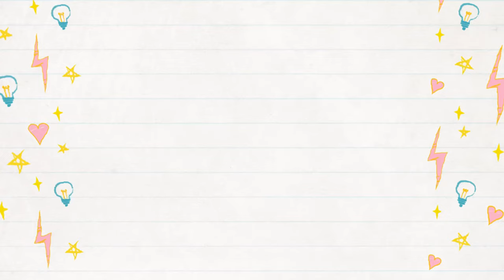How to Make Chelo Kebab | Restaurant Style Chelo Kebab | CALCUTTA 64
How to Make Chelo Kebab | Restaurant Style Chelo Kebab

 Cuisine Middle Eastern
 Prep Time 8 hours
 Cook Time 1 hour
 Servings 6 people
INGREDIENTS
2 Onions coarsely chopped
2 Garlic Cloves chopped
3 tbsp fresh lemon juice
3 tbsp Olive Oil
¼ tsp Salt
¼ tsp black pepper freshly ground
600 gm boneless leg of lamb trimmed and cut into 1-inch cubes
18 grape tomatoes
Cooking spray
For Making the Chelo
1½ cups basmati rice
6 cups Water
2 tsp Salt
3 tbsp unsalted butter melted and divided
1 tbsp olive oil
¼ tsp saffron threads crushed
2 tbsp Fresh mint chopped
2 tbsp Fresh cilantro chopped
2 tbsp Fresh cilantro chopped
Chelo Kebab Recipe
INSTRUCTIONS
Blend the onions and garlic into a smooth paste. Then take a bowl and add the mutton cubes to it. Then add the onion-garlic paste, lemon juice, olive oil, salt and pepper. Mix the ingredients well, cover the bowl and let the meat marinate for 8 hours in the refrigerator.
Gently massage the marinated meat cubes. Then thread them to the skewer. Coat them with cooking spray or oil. Grill the cubes on a grill pan or rack for 10-12 minutes. On a separate skewer, thread the tomatoes and grill them for 4-5 minutes. Make sure to turn the skewers for even cooking on all sides.
Rinse the rice in warm water for 2-3 minutes in a fine sieve. Take a large pan and add 6 cups of water to it. Bring it to a boil. Add salt and the rice. Let the rice cook uncovered for 5-7 minutes. Stir the rice occasionally. Strain the rice in a bow. Reserve the liquid.
In a large non-stick pan, add 2 tablespoons of the rice water, melted butter, olive oil and saffron. Place the pan on high heat. Add ⅓ of the rice and stir to coat in the mixture. Spread the rice evenly on the bottom of the pan. Then layer the remaining rice in the pan and spread evenly. Drizzle more butter. Cover the pan with a clean dish towel and place the lid on it. Cook the rice over high heat for 3-4 minutes. Let the rice turn brown at the bottom. As it turns brown, reduce the heat and cook for 20 minutes more. The bottom layer will give you crispy brown rice. Remove the lid and towel. Garnish with fresh mint leaves and cilantro. Serve hot with the grilled tomatoes, kebabs and Pita Bread.